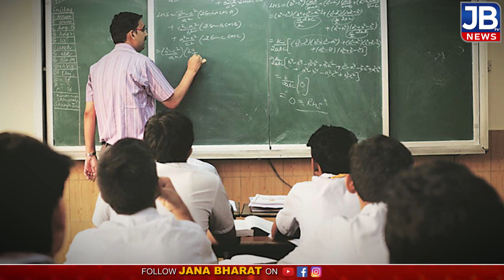Ap Jobs Calendar Released 2021 Official | Ap Dsc Latest News | APPSC Jobs Calendar 2021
ఏపీలో నిరుద్యోగులకు గుడ్ న్యూస్ |10,143 ప్రభుత్వ ఉద్యోగాలు రెడీ.. |AP JOB NOTIFICATION 2021| JBTV

WELCOME TO JANA BHARAT TV
JANA BHARAT TV Channel is the popular Telugu News channel Across Telangana and Andhra Pradesh.
News gives 24 Hours covering political news, sports news, entertainment news, comedy Telugu and Tollywood movie promotions, Free Telugu News Channel, 24/7 news Telugu channel Telugu, owned by Jana Bharat TV Channel.
Thaks for your support